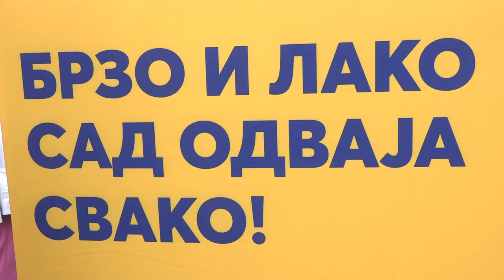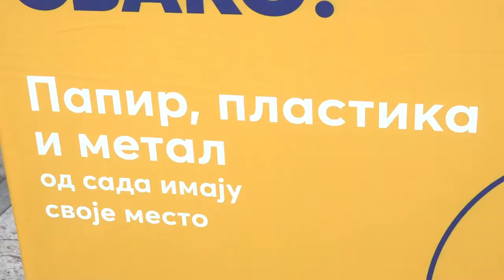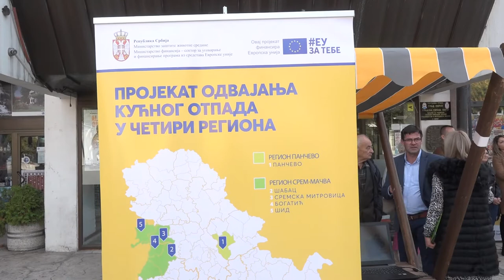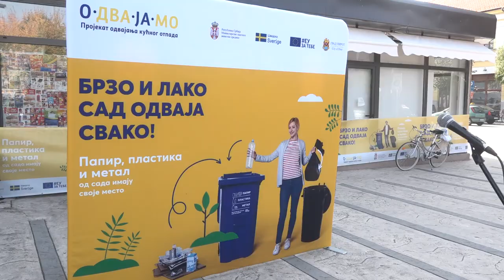PROMOVISAN PROJEKAT ODVAJANJA KUĆNOG OTPADA U PIROTU